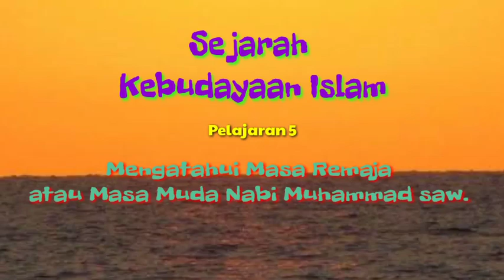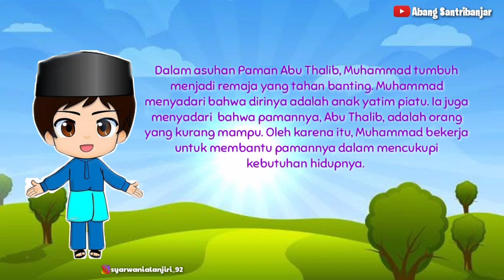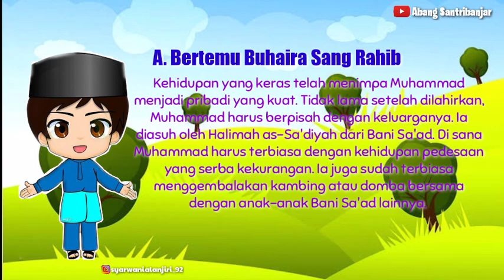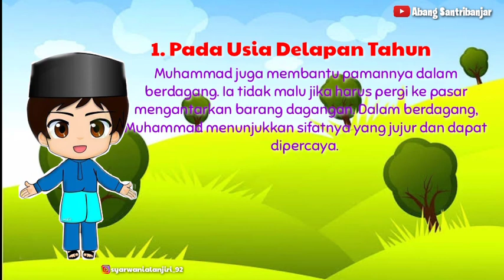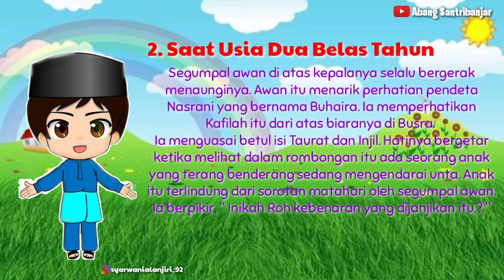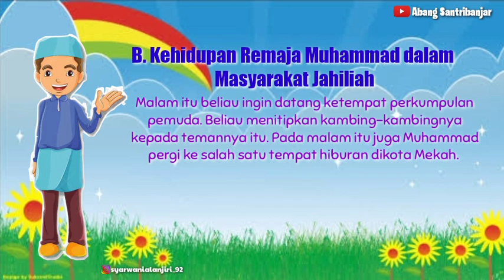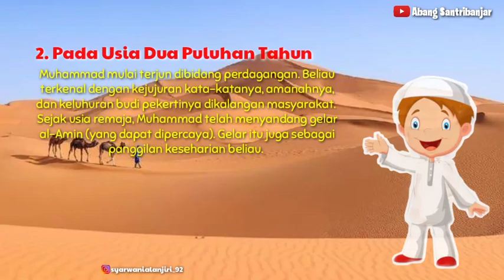SEJARAH KEBUDAYAAN ISLAM Kelas 3 MI || Pelajaran 5 Mengatahui Masa Remaja atau Masa Muda Muhammad.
Isi Video ini adalah Materi Pelajaran Sejarah Kebudayaan Islam Kelas 3 Madrasah Ibtidaiyah, Pelajaran 5 Mengatahui Masa Remaja atau Masa Muda Nabi Muhammad saw. Nabi Pada Usia Delapan Tahun, Saat Berusia Dua Belas Tahun, Kehidupan Nabi Muhammad dalam Masyarakat Jahiliah, Mendapat Gelar Al-Amin, Nabi Usia Lima Belas Tahun, Nabi Usia Dua Puluhan Tahun, Nabi Usia Dua Puluh Lima Tahun.
MI ASSANABIL Banjarmasin